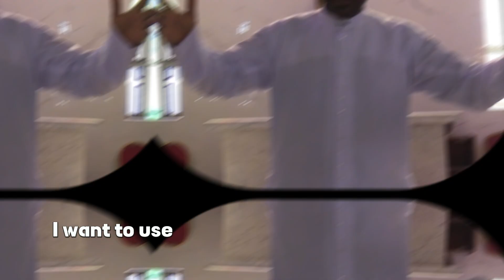Provost Welcome Intro